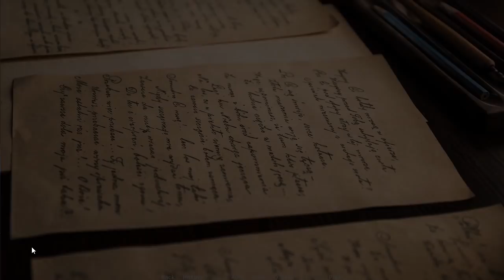Murder at Chateau de Rouge (Part 1): Sir Grayson Dorian and Charlotta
Part 1 of 13, of a playthrough of "Murder at Chateau de Rouge". In this part, Lady Diana Strawberry returns to Chateau de Rouge, after the death of her uncle. She meets a handsome Frenchman named Sir Grayson Dorian, and the maid, Charlotta.